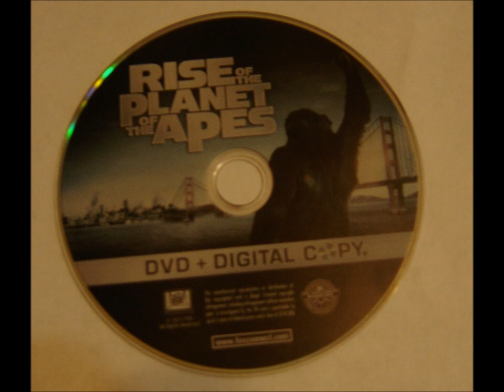Rise of the Planet of the Apes film Review